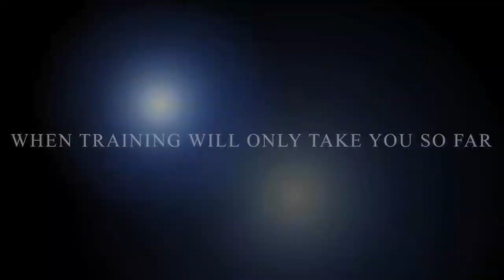the ohio state buckeyes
Racing season is underway... The time to win is now